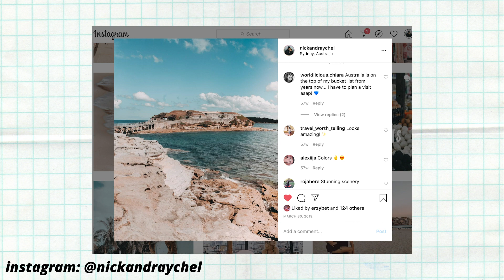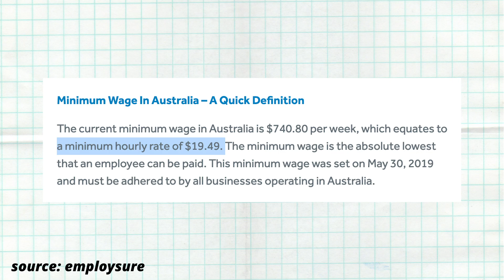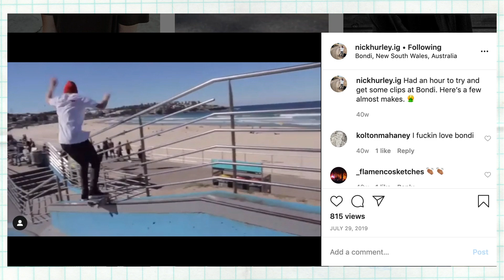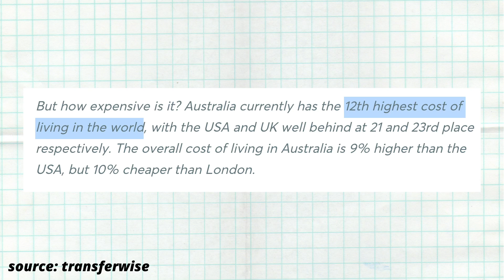LIVING IN SYDNEY // Moving to Sydney, Australia on a Working Holiday Visa (Our Experience)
We talk about *our experience* living in Sydney, Australia - what it was like to move to Australia on a Working Holiday Visa, living in Sydney as an expat and moving to Sydney in general.

If you're wondering about how you can do a Working Holiday Visa in Australia, we have a whole video about that here!

What is it like living in Sydney, Australia? It's the first video of our series speaking on the places we've lived throughout the past few years. If you want to change your life and move abroad, live overseas, teach English, and/or travel, we are here for ya!